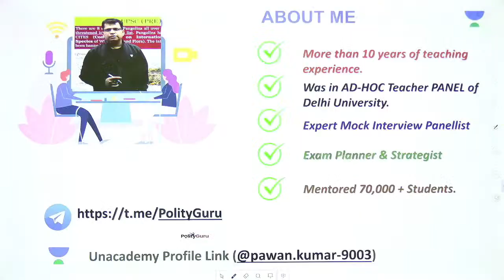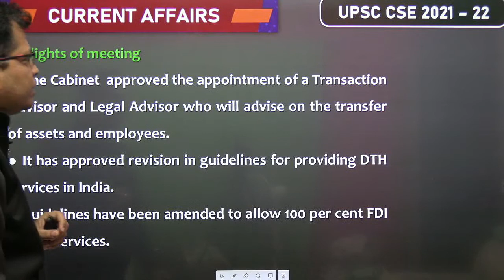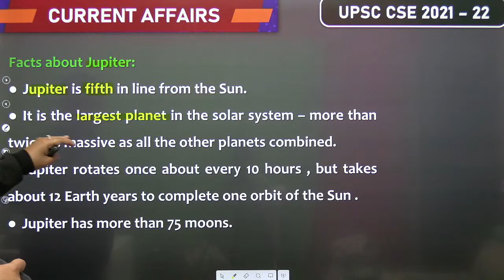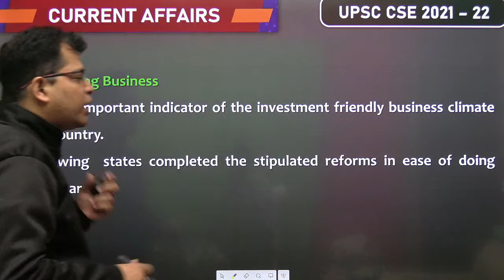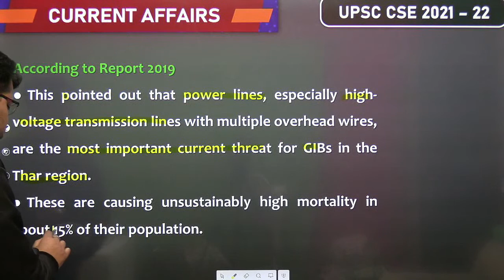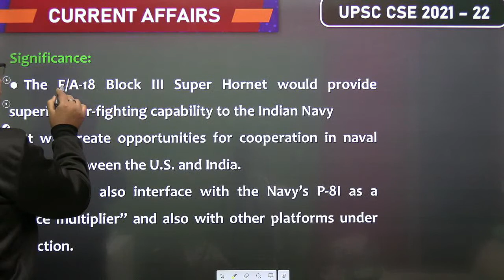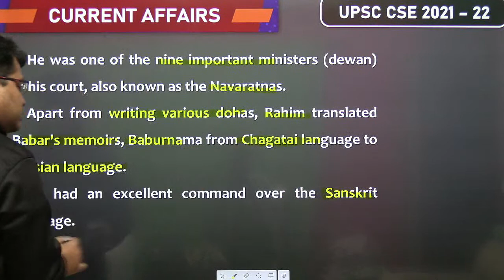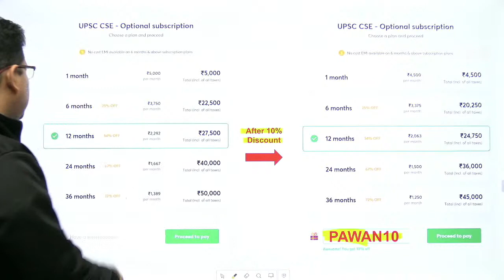UPSC CSE 2021-22 | Daily Current Affairs by Pawan Kumar Sir | 24 December 2020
BEAT (Before Exam Assessment Test)Polity, Constitution & Governance -3

1. Learn from your favorite teacher
2. One Subscription, Unlimited Access
3. Learn from your favorite teacher
4. Real time interaction with teacher
5. You can ask doubts in live class
6. Limited students
7. Download the videos & watch offline

✿ UPSC CSE 2020-21 Morning Shows:
07:00 AM - Daily Current MasterSeries by Durgesh Sir
09:15 AM - The Hindu Editorial by Ashirwad Sir
10:15 AM - FOCUS @10 AM by Pawan Sir
11:00 AM - Critical Analysis by Durgesh Sir

01:00 PM - Science & Tech by Sumant Sir
03:00 PM - Modern History by Ashu Sir
04:00 PM - Polity by Pawan Sir
05:00 PM - IR by Siddharth Sir (Mon,Tue,Wed)
06:00 PM - Economics by Ashirwad Sir
07:00 PM - World History by Durgesh Sir
08:00 PM - NCERT By Rajni Ma'am (Mon-Sat)
10:00 PM - Internal security by Naman Mittal Sir